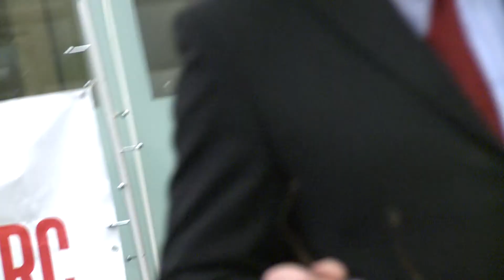Eric Joyce MP at Free Fair DRC event at House of Commons on 27 October 2011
Eric Joyce MP speaking at Free Fair DRC event at House of Commons on 27 October 2011